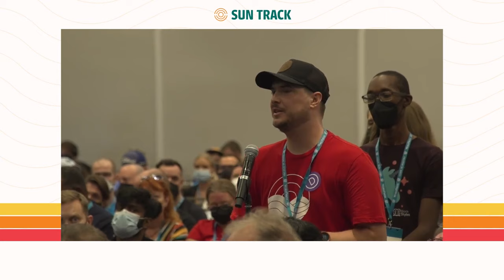A Chat with Matt Mullenweg: WordCamp US 2022 Q&A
In this session, Matt Mullenweg, co-founder of WordPress, will answer live questions from WordCamp US attendees.